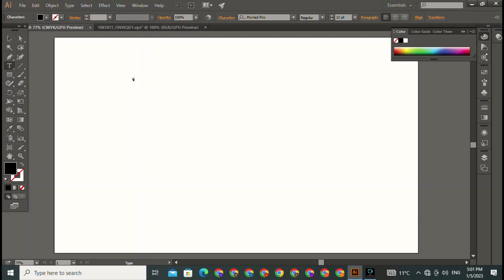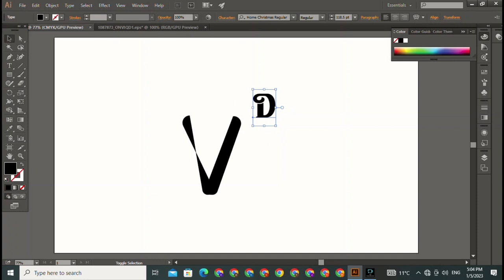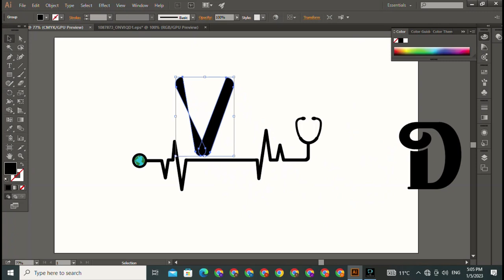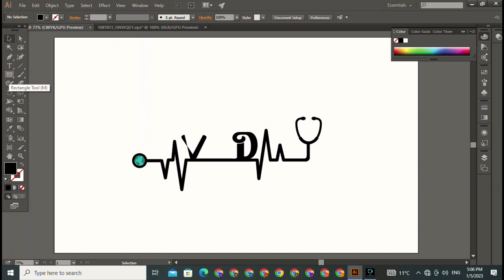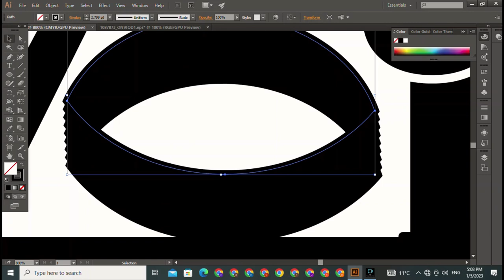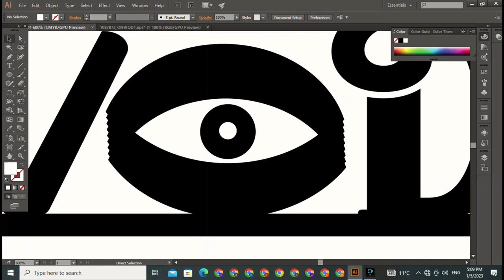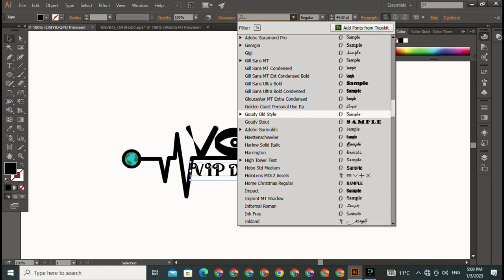logo for a doctor || company Logo design